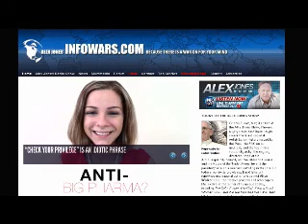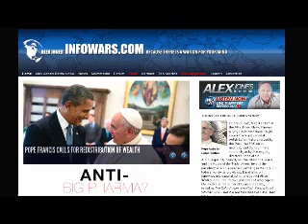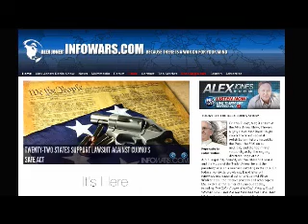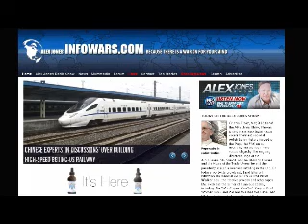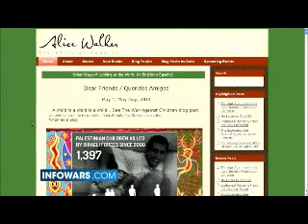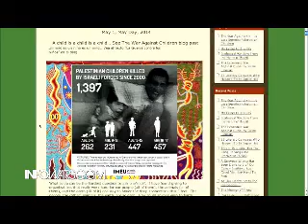The Alex Jones show Friday May 9th 2014 part 11 of 13